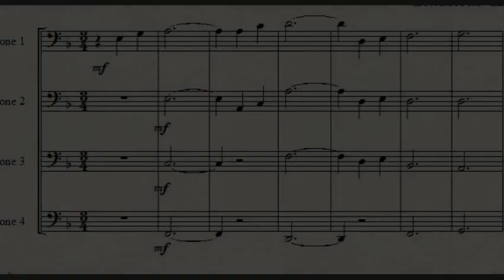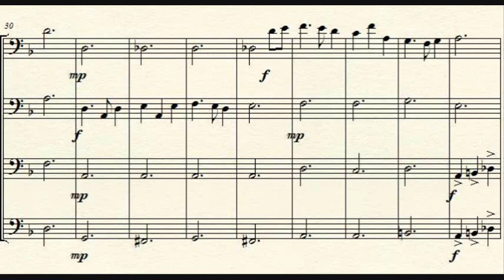The Medallion Calls - Trombone Quartet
This is from the beginning of the first Pirates of the Caribbean movie.  It's also my first attempt at a live recording, using the microphone on my laptop.  It turned out better than I though it would but still not great.  Arranged and played by me.